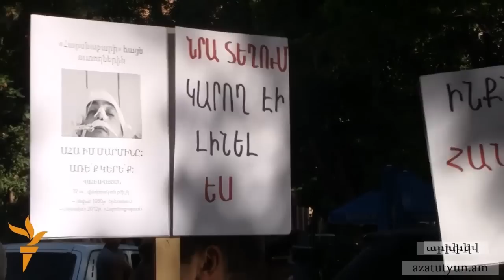Փաստաբանները պահանջում են լրացուցիչ քննություն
«Հարսնաքար»-ի գործով տուժող կողմի փաստաբաններ Վահե Գրիգորյանը, Լուսինե Հակոբյանը եւ Տիգրան Եգորյանը պահանջում են քրեական գործն ուղարկել լրացուցիչ քննության: